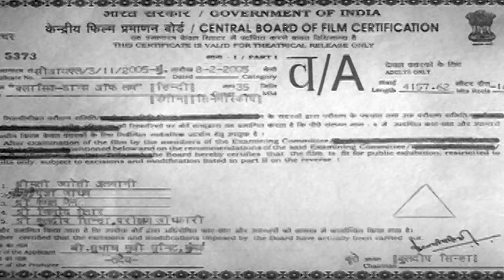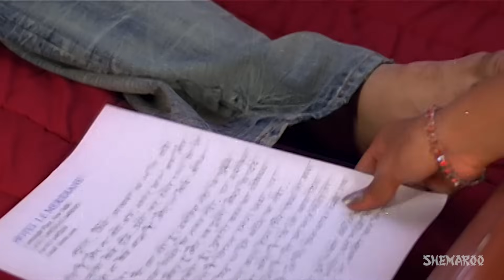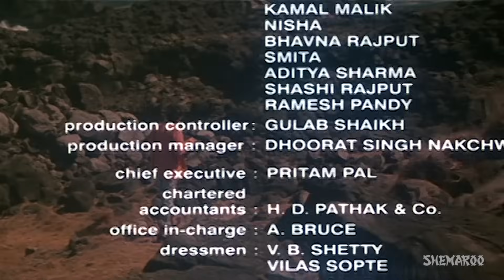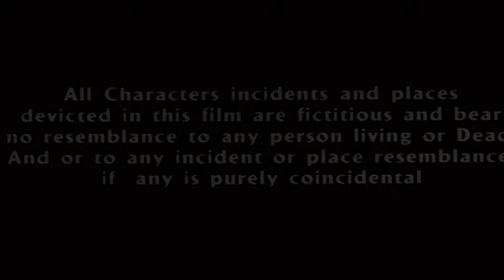Classic - Dance Of Love - Hindi Full Movies - Mithun Chakraborty - Meghna Naidu - Bollywood Movie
An orphaned girl ends up in a dancing school run by Sitaradevi (Himani Shivpuri) and is named Doli (Meghna Naidu). Doli learns all forms of dance under her tutor. Doli is branded a prostitute by Dr Ramgopal (Mithun Chakraborty), when she indulges in a passionate affair with London based businessman's son Suraj Malhotra (Vikas Bhardwaj). Suraj's father decides to use the local influence of Dr Ramgopal Acharya, to end this relationship. Will Dr Ramgopal succeed in breaking the bonds of love? After successful movies like Disco Dancer and Dance Dance this Movie reunites director Babbar Subhash with Mithun Chakraborty.